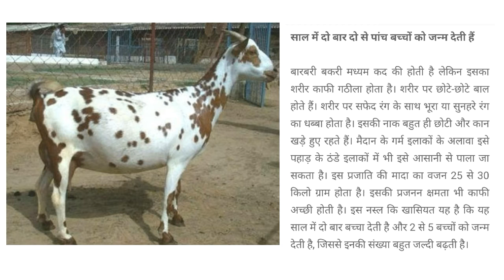इस बकरी से होगी पैसे की बरसात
YouTube# Fauji Baba Farming#
  Hello,Friends
 Maine bataya hai ki barbari bakri plane se kitna profit hai or iski kya bisesta hai..Agar aapko vedio pasand aaye to LIKE aur SHARE jarur kare.Aisi hi vedios dekhne ke liye channel ko SUBSCRIBE karna na bhul..